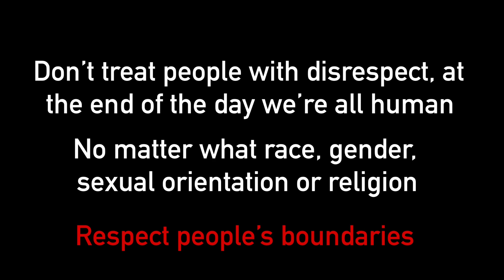Recreating Officially Miku’s video ⚠️TW/FW⚠️ Read Desc @•💌kxtti’s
‼️Key is to respect ppls differences!

Also, this is going to be my only video about Miku,
and I implore you to hold me to that.  I understand making videos about them
is contributing to the problem to a certain extent. So this
 will be the only video I make about Miku.

And If these gets any negative attention
 I will not hesitate to take this down. That
is the not the point of this video. ‼️

⚠️Please do not harrass Miku, that
will not help the situation
whatsoever. It will just feed the fire⚠️